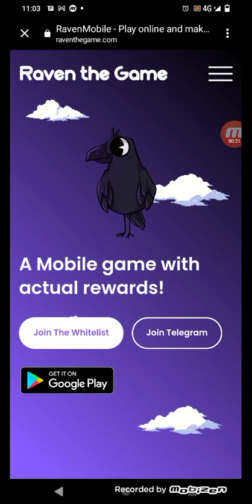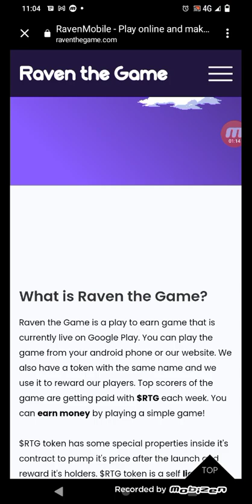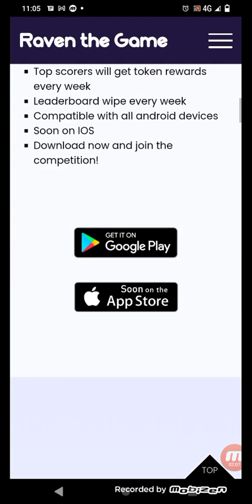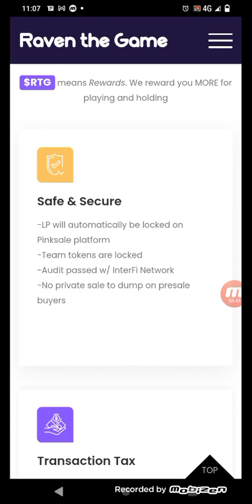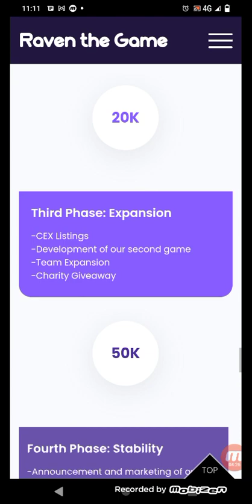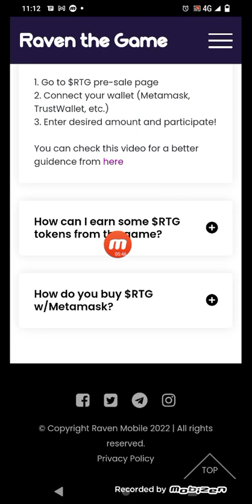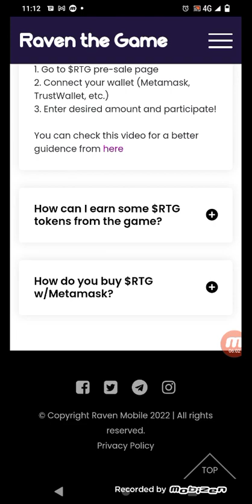8 January 2022